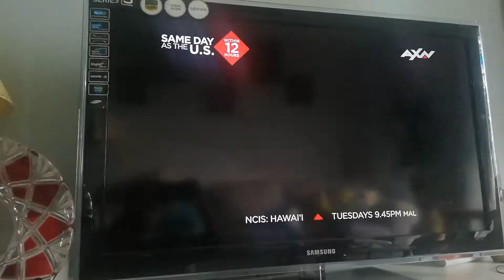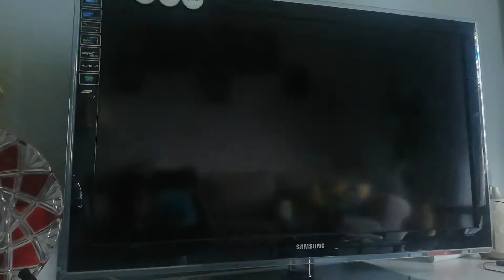AXN Malaysia continuity 1st November 2021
Recorded before "CSI : Vegas".

Recorded through Unifi TV.